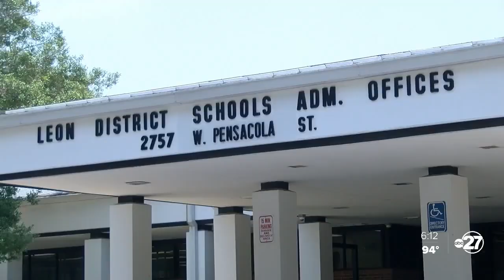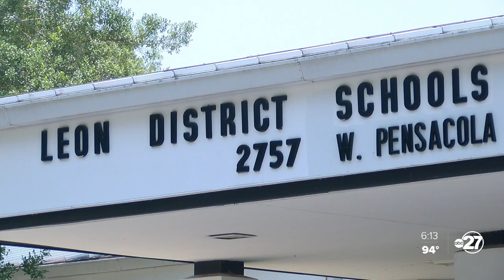Leon County Schools Back To School Protocols